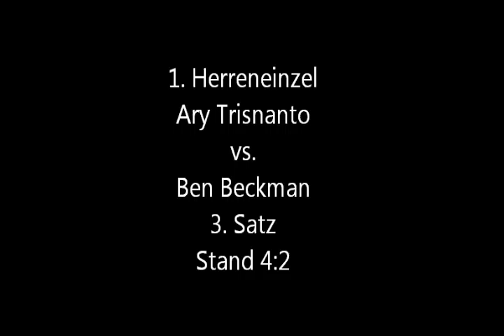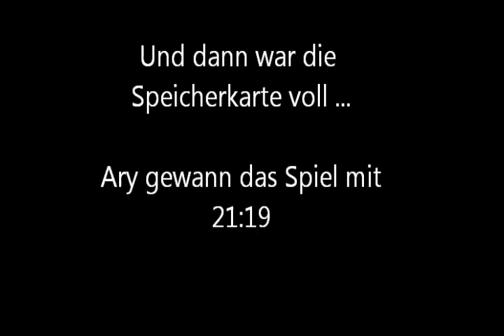TSV Trittau Badminton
Ary Trisnanto gegen Ben Beckman. Dritter Satz.

Ary Trisnanto against Ben Beckman. Third set.

Ort/Location: Sportpark Hamburg Öjendorf
Datum/Date: 24. März 2013
Kamera: Steffen Joost